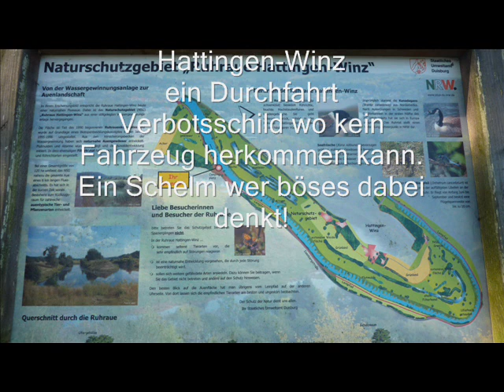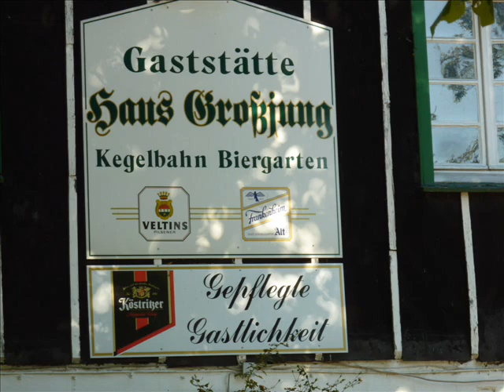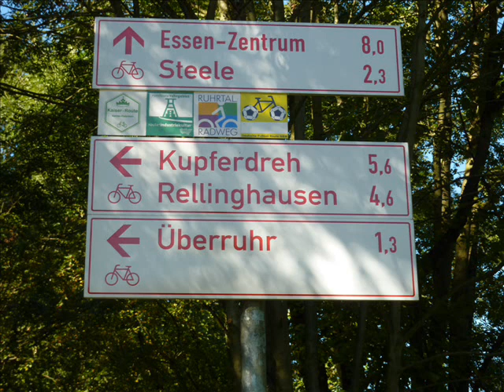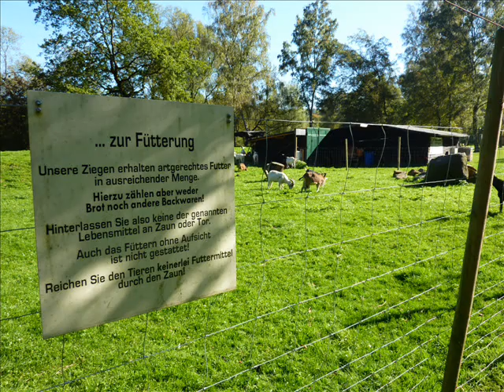Essen-Steele * Tour de Ruhr im Oktober 2010